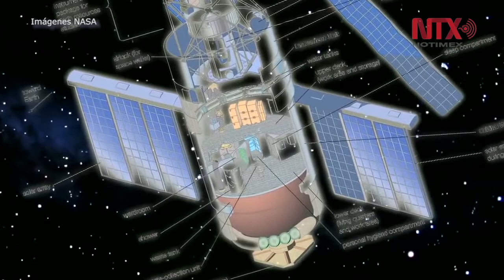Skylab, a 45 años del lanzamiento de la primera estación espacial de EU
El trabajo científico en órbita de la Estación Espacial Internacional no sería posible sin Skylab, primera estación espacial de Estados Unidos que este 14 de mayo cumple 45 años de haber sido lanzada al espacio